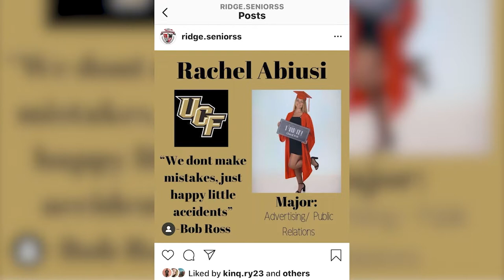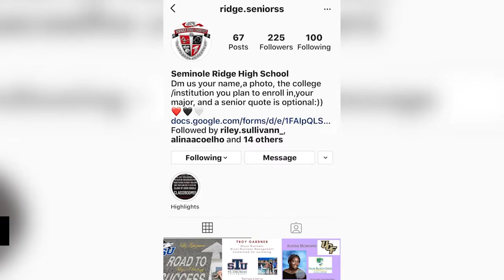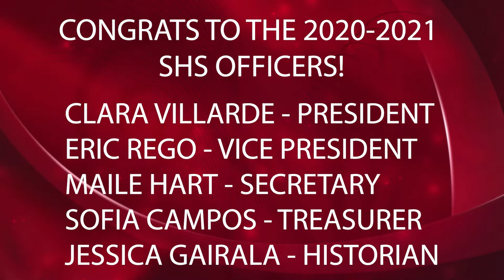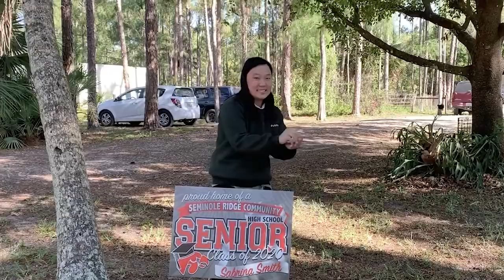HAWK HEADLINES: News from Seminole Ridge High School 5/8/2020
Today's feature stories include InstaGrad Announcement Posts & Teacher Appreciation!